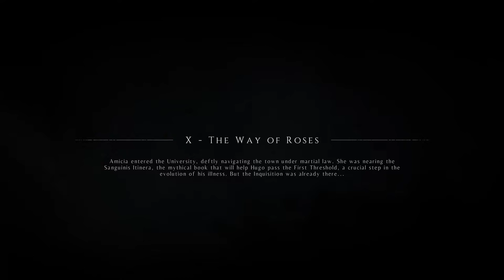A Plague Tale:Innocence Silent Gameplay No Commentary Part 25